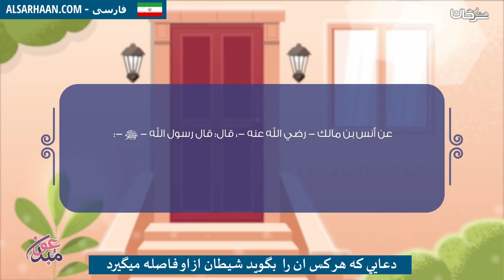دعايي كه هر كس ان را بگوید شیطان از او فاصله میگی